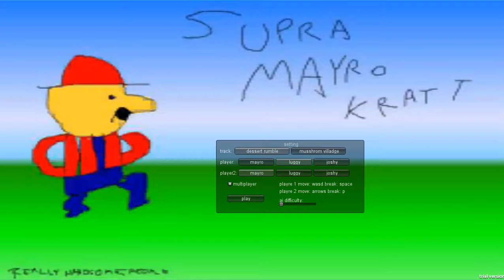supra mayro kratt - multiplayer - dessert rumble